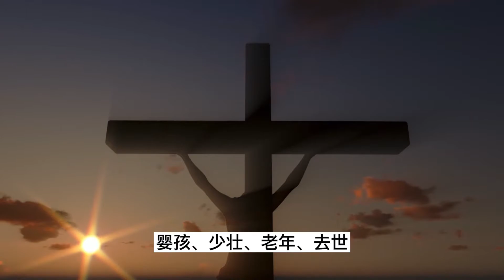道家思想和儒家思想，在人生观和生死观上，有什么根本的差异？【小播读书】